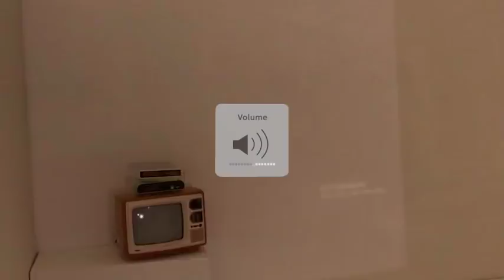PAZZO & Urban Research ll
第二波聯名 台灣限定款
UR CHARM_2018AW
11月22日 登場
Urban Research第二彈
CHARM ❤ WITH YOU
特別以中性 不分性別強調生活感為出發
即便不小心穿到另一半的T-shirt
也有不一樣的style❗️